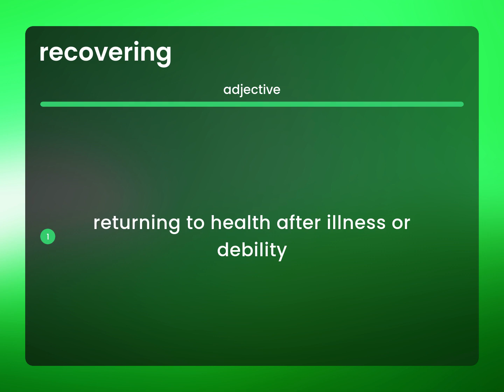Recovering | what is RECOVERING definition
What is RECOVERING meaning?

Susan Miller (2023, June 12.) What is Recovering?